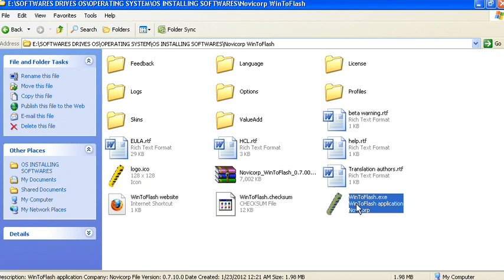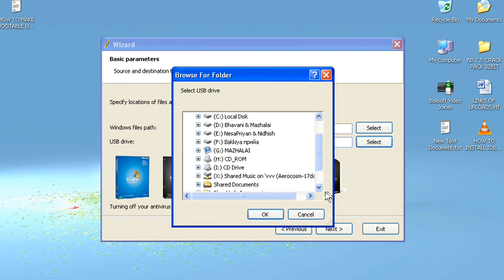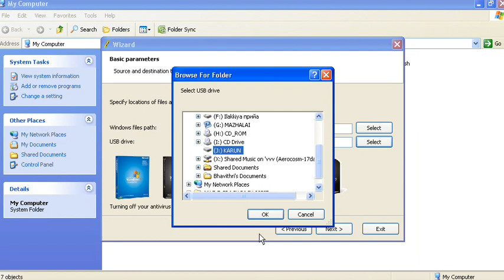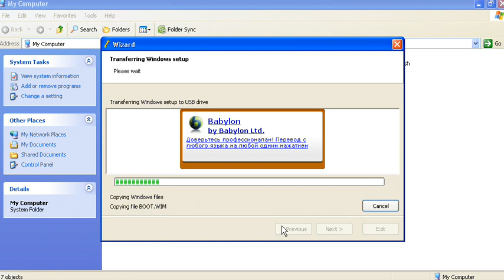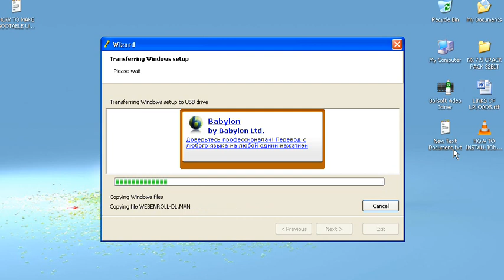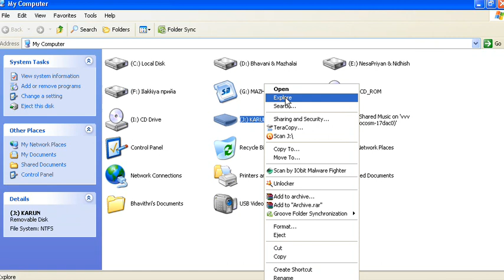HOW TO MAKE BOOTABLE USB WINDOWS 7